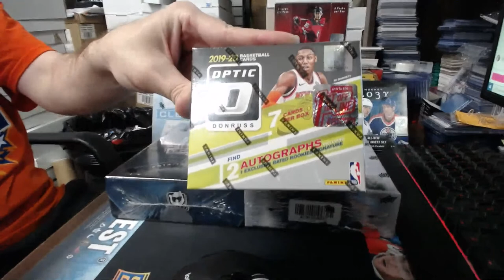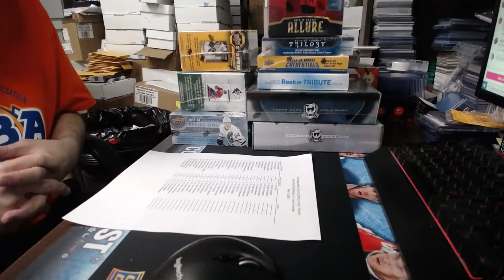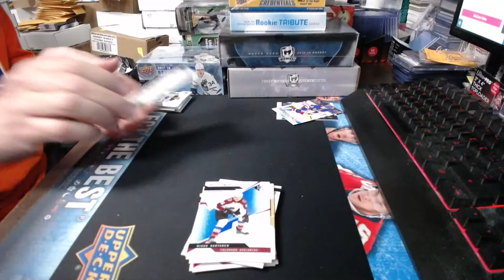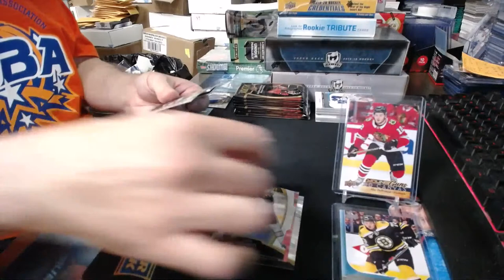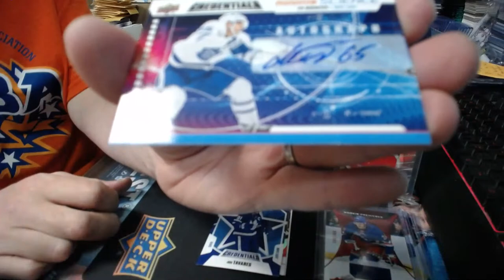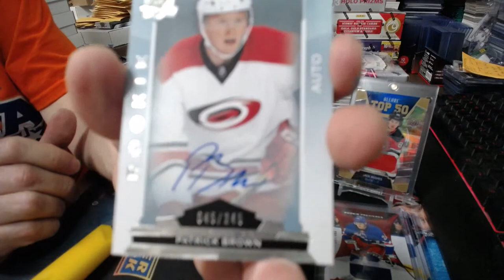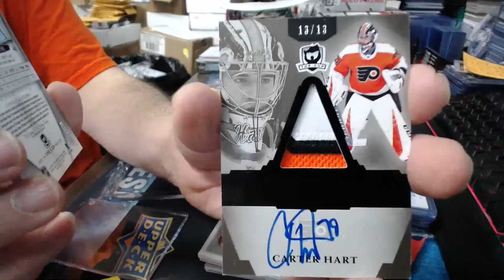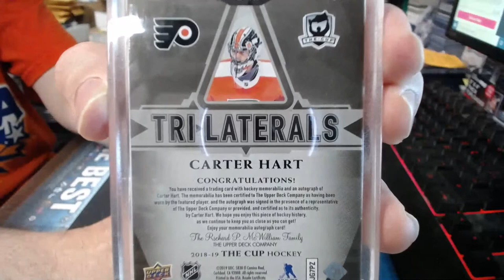Group Break#1159- 9 Box Mega Mixer CUPx2 CLEAR CUT CRED. TRILOGY ++ TEAM RANDOM + FREE BONUS WIN$100